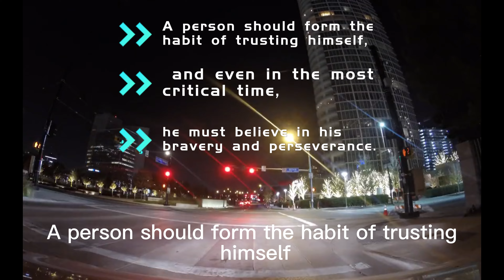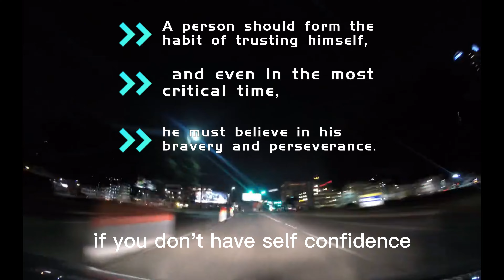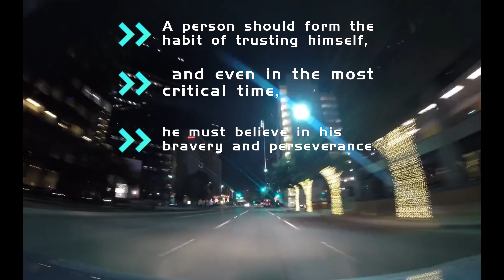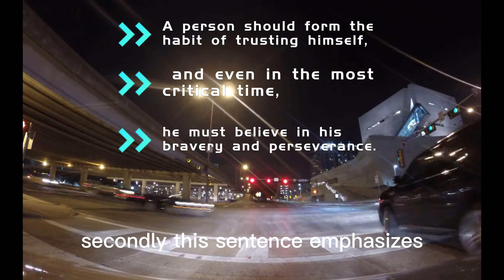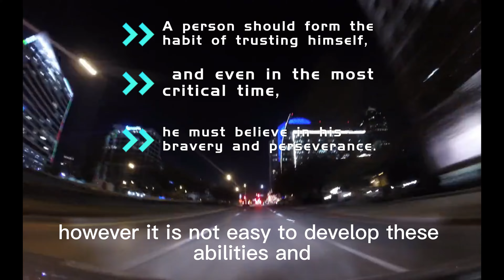87-Celebrity Quotes➡▶A person should form the habit of trusting himself, and even ...... By Napoleon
Collection of classic sayings of celebrities from all over the world :

87. A person should form the habit of trusting himself, and even in the most critical time, he must believe in his bravery and perseverance. — Napoleon

In this video, list some of the most powerful famous quotes for success in life. By being proactive and challenging yourself with new goals, you can greatly improve your life. How you think and feel about yourself, and wish good things could happen to you!

Sometimes, there will be many good ideas and things we want in our minds, but there is always a lack of motivation to actually do something. And simply can't get started on the things or challenges we need to do. For situations like this, it's really helpful and boosting to have some motivational quotes on hand that can motivate and kickstart the action.

The inspirational power of the wise words of some past celebrities should not be underestimated. Both inspirational and motivational quotes have the amazing ability to change the way everyone feels. These quotes will help you get back on your feet and face tougher challenges with ambition and energy.